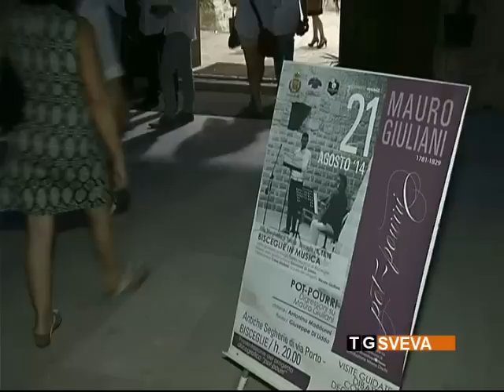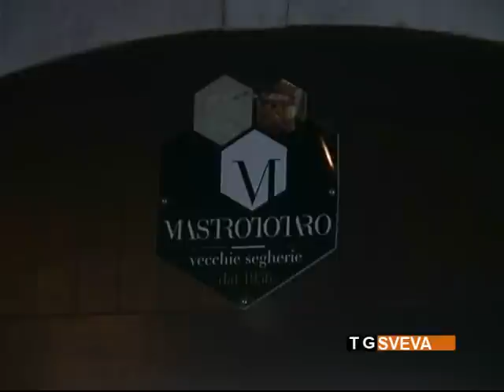Bisceglie: musica, dibattito e degustazioni per celebrare il musicista Mauro Giuliani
Musica, dibattito e degustazioni: il tutto è stato organizzato a Bisceglie per celebrare il musicista Mauro Giuliani.